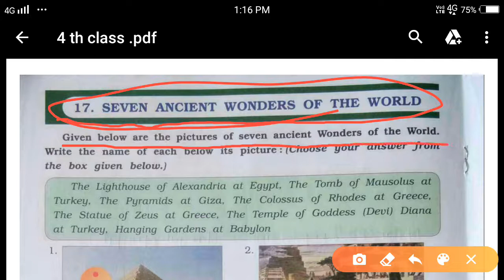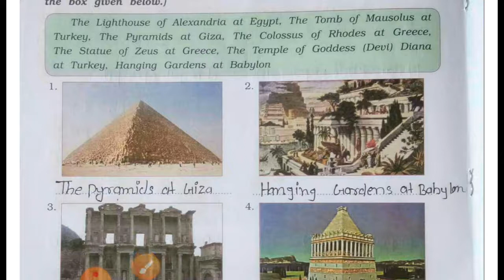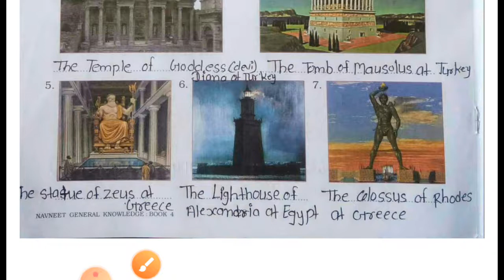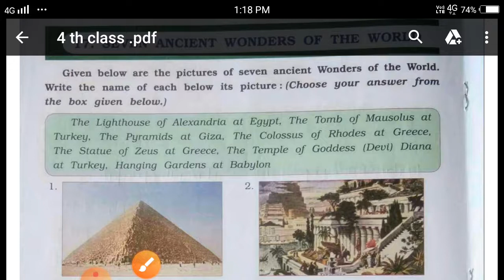Class 4 subject - gk. Chapter no. 17